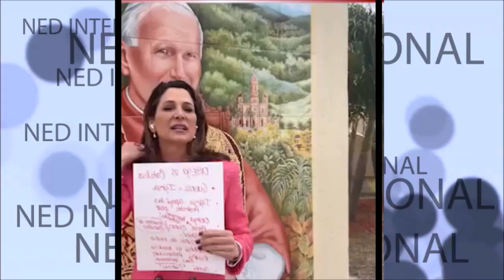ALERTA EN EL MUNDO ⚠️ GRAVES HECHOS INTERNACIONALES DEL MOMENTO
Vladimir Putin, y su homólogo de China, Xi Jinping, se reunieron en Moscú y hablaron sobre varios acuerdos de cooperación entre los dos países.
Maria Elvira Salazar